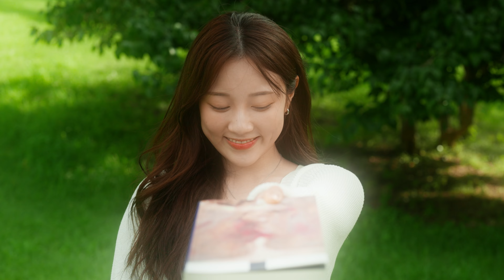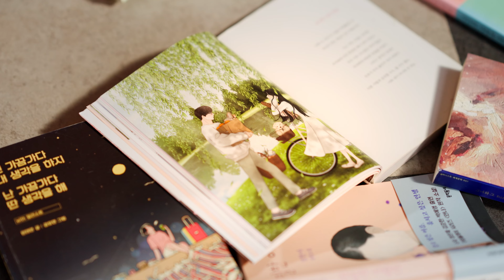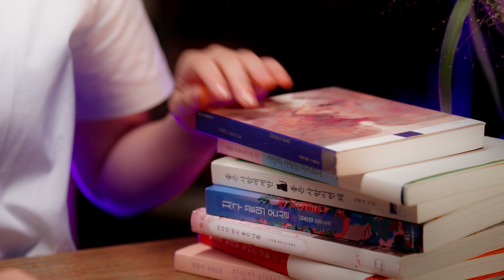SUDI - BABY (Feat. 로이도(Roydo)) MV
Call me “LOVE”

#1 Marshmallow : 굳지 않게 늘 데워줘 눈을 못 떼고 바라봐 줘 나도 그럴 테니까

#2 BABY : 지금 이 순간 솔직해져 우린 더 깊어져가 감추려 해도 감춰지질 않아

#3 Gummy Bear : 뭐든지 다 돼 줄게 네가 원하면

#4 티파니에서의 아침을 : 사람들은 서로 사랑하고, 서로에게 속하는 거야 그게 유일한 행복의 기회니까

-CREDIT-

Executive producer : SUDI
Album director : SUDI
Drawing ＆ Artwork by 랑부기

1. Marshmallow

Composed by SUDI,Ae.L,Twiky Kaya
Lyrics by Twiky Kaya
Arranged by SUDI,Ae.L
Vocal : Twiky Kaya
Piano : Ae.L
Drums : SUDI,Ae.L
Synthesizer : SUDI,Ae.L
Bass : Ae.L
Chorus : Twiky Kaya
Mixed by 보더콜리궁둥이 @mixing_25
Mastered by 보더콜리궁둥이 @mixing_25

2.BABY

Composed by SUDI,Ae.L,로이도(Roydo)
Lyrics by 로이도(Roydo)
Arranged by SUDI,Ae.L
Vocal : 로이도(Roydo)
Piano : Ae.L
Drums : SUDI,Ae.L
Synthesizer : SUDI,Ae.L
Bass : Ae.L
Chorus : 로이도(Roydo)

3.Gummy Bear

Composed by SUDI,Ae.L,수인,신지민
Lyrics by 신지민,유종화(@yuhwaa_a)
Arranged by SUDI,Ae.L,수인
Vocal : 신지민
Piano : Ae.L,수인
Drums : SUDI
Synthesizer : SUDI
Guitar : 워밍(Warming)
Bass : 고대승
Chorus : 신지민

4.티파니에서의 아침을

Composed by SUDI
Arranged by SUDI, Ae.L
Piano : Ae.L
Drums : SUDI
Synthesizer : SUDI
Bass : SUDI